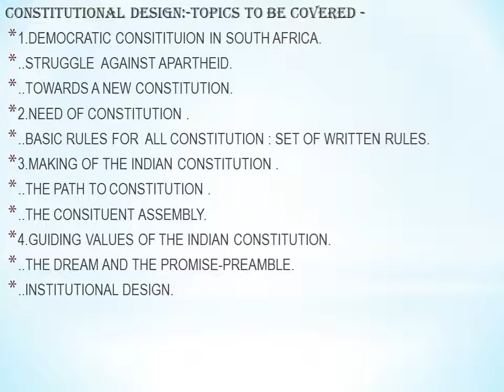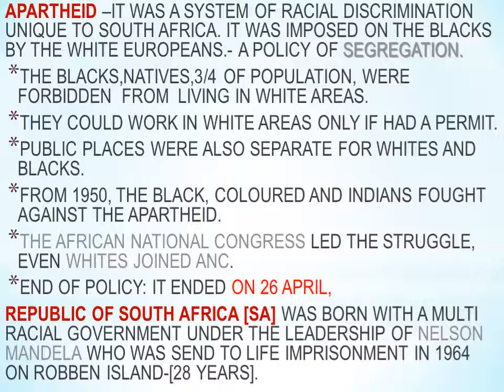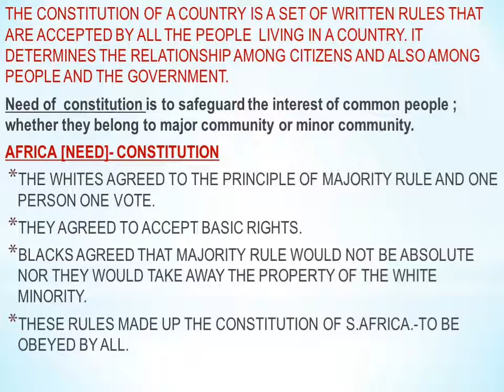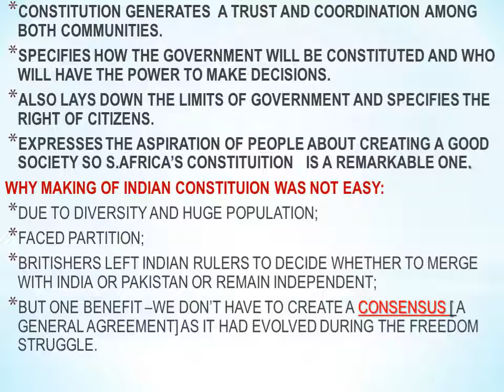CLASS 9 (CBSE) | CIVICS | CHAPTER 3 - CONSTITUTIONAL DESIGN (PART 1)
The constitutional design lays down the procedures for the formation of a government. It defines the distribution of power among various organs of the government. The constitution also puts a few restrictions on the power of a constitutional design body.